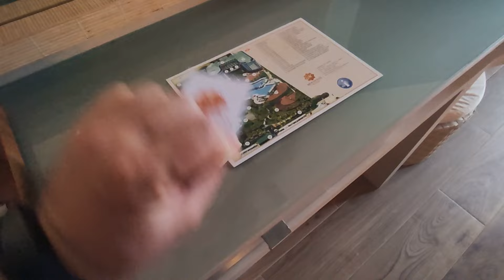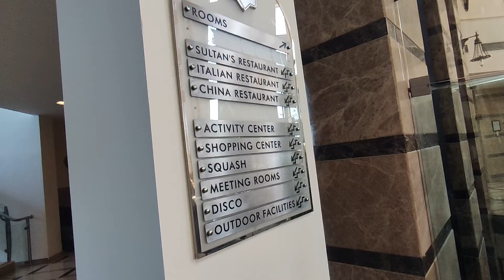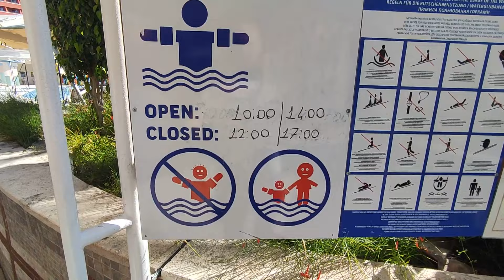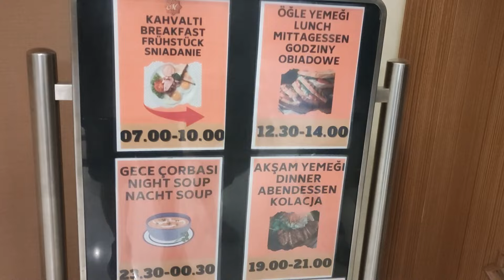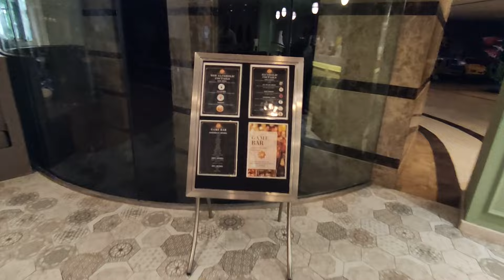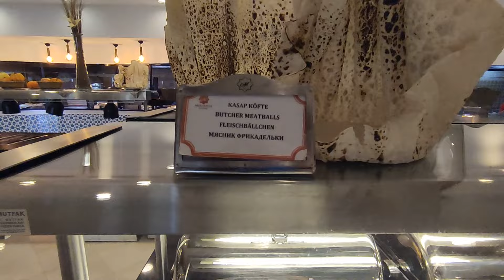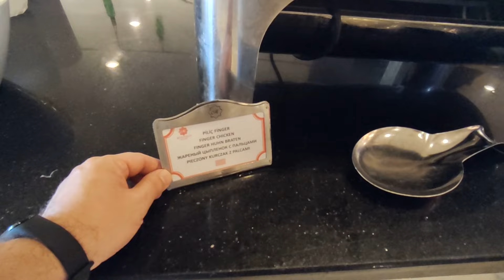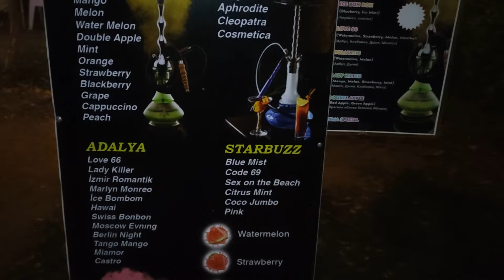Mukarnas Resort&Spa 5* Аланья. Полный обзор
Полный обобщенный обзор отеля в одном видео на основе ранее вышедших серий на канале.